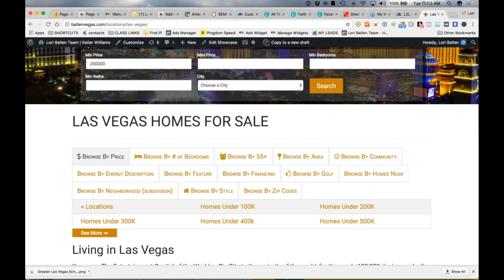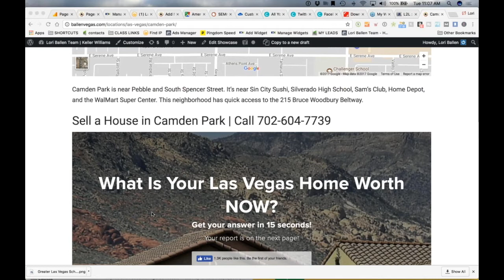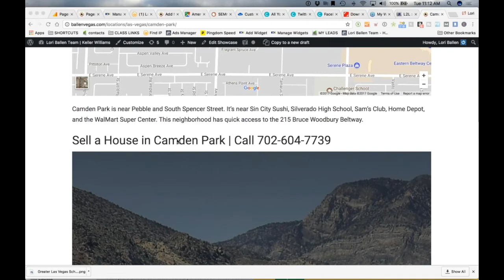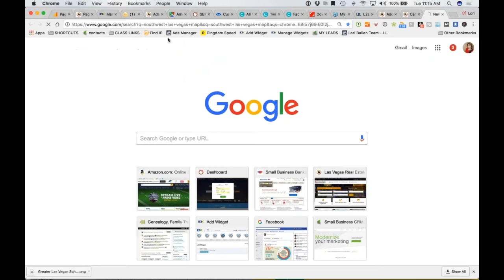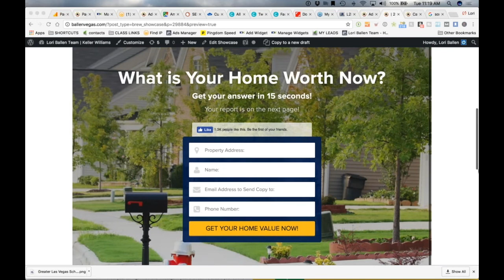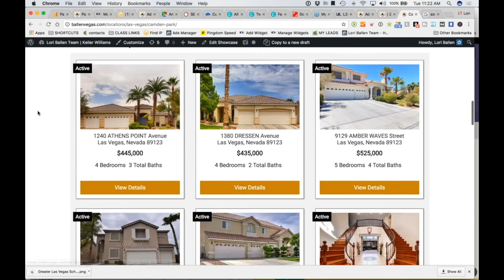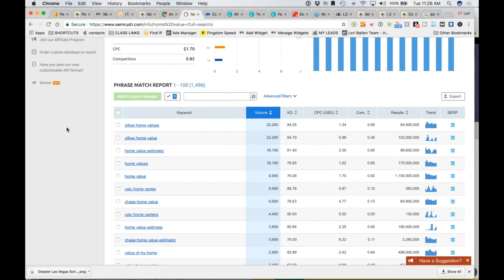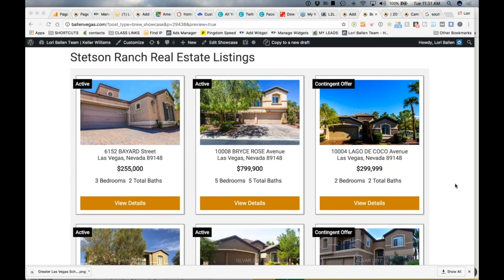BREW Showcase Pages | Making Home Value Offers [Step 10][28.20]